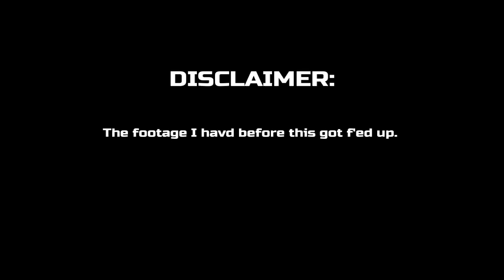1st match of Overwatch BETA